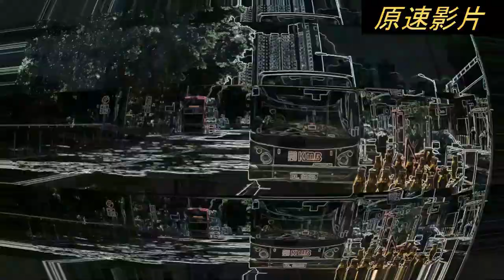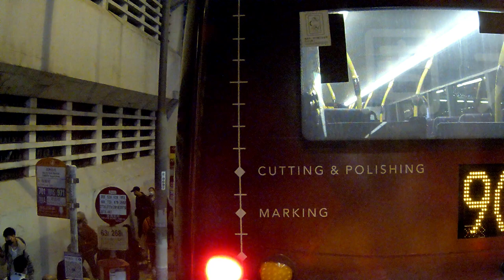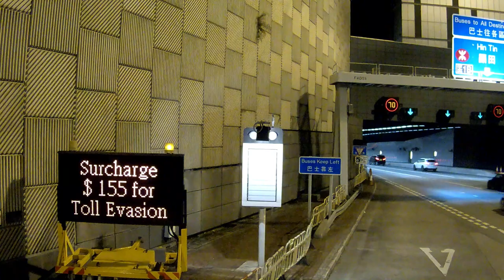(原速行車片) CTB 79X (往 皇后山 To Queen's Hill)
用車 Bus: WV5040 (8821 E-)
(Volvo B8L 12m Wright Gemini 3 Body)
行車時間 Journey Time (實actual/官official): 85mins/89mins
路線全長 Distance: 44.4km
拍攝日期及時間 Film Date and Time:
8/2/2021 18:00

Timestamp:
0:00 Intro

Sham Mong Rd 深旺道
0:26 Tonkin Street West, Hoi Tat Estate, West Kowloon Law Courts Bldg 東京街西、海達邨、西九龍法院大樓
Hing Wah St W 興華街西
2:33 AquaMarine 碧海藍天
Cheung Sha Wan Rd 長沙灣道
8:46 Kwong Cheung Street 光昌街
Lai Chi Kok Rd 荔枝角道
12:53 HKIVE (Haking Wong) 香港專業教育學院（黃克競分校）
14:15 Lai Tsui Court 麗翠苑
15:36 Lai Lo House, Lai Kok Estate 麗閣邨麗蘿樓
17:42 Pei Ho Street 北河街
19:15 Shek Kip Mei Street 石硤尾街
22:30 Poplar Street 白楊街
23:45 Metropark Hotel Mongkok, Arran Street, Prince Edward Stn 旺角維景酒店、鴉蘭街、太子站
Sai Yeung Choi St S 西洋菜南街
26:57 旺角中心、旺角站 Argyle Centre, Mong Kok Stn
Argyle St 亞皆老街
30:24 Mong Kok Market 旺角街市
Cherry St 櫻桃街
32:32 Ming Kei College, Olympian City 3 銘基書院、奧海城三期
33:29 Central Park, Olympian City 2 帝柏海灣、奧海城二期
34:05 Olympic Station, HSBC Centre 奧運站、匯豐中心
35:23 Harbour Green, Cosmopolitan Estates 君匯港、大同新村
Lin Cheung Rd 連翔道 | Tsing Sha Hwy 青沙公路
43:40 Tsing Sha Highway Bus-Bus Interchange 青沙公路巴士轉乘站
Tsing Sha Hwy 青沙公路 | Tai Po Rd - Sha Tin 大埔公路 - 沙田段 | Tolo Hwy 吐露港公路 | Fanling Hwy 粉嶺公路 | Heung Yuen Wai Hwy 香園圍公路
Sha Tau Kok Rd - Ma Mei Ha 沙頭角公路 - 馬尾下段
1:11:01 Chun Yiu 磚窰
1:11:51 Tai Tong Wu 大塘湖
1:13:12 Ma Mei Ha 馬尾下
1:14:32 Hung Leng 孔嶺
1:15:39 Ko Po 高埔
Sha Tau Kok Rd - Lung Yeuk Tau 沙頭角公路 - 龍躍頭段
1:16:17 Lau Shui Heung 流水響
1:16:59 Kwan Tei 軍地
1:18:16 San Wai Barracks 新圍軍營
Lung Ma Rd 龍馬路
1:19:55 Queen’s Hill Estate (Midway Stop) 皇后山邨（中途站）
1:22:49 Shan Lai Court 山麗苑
1:24:20 Queen’s Hill Estate (Terminus) 皇后山邨（總站）